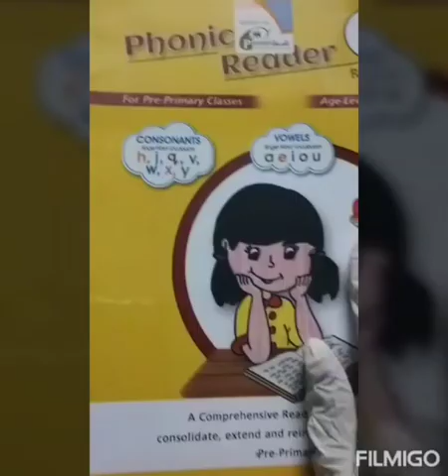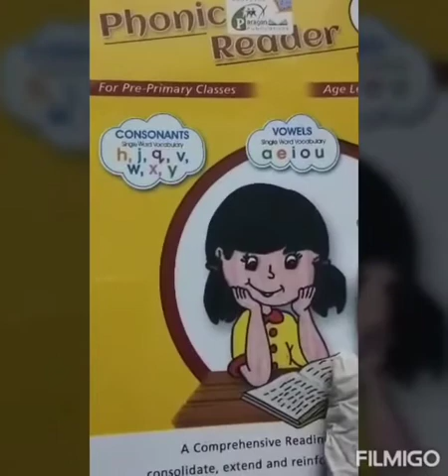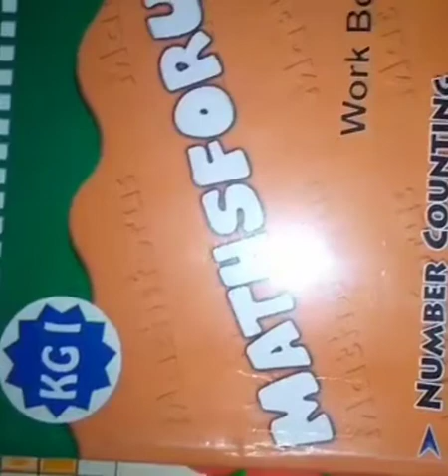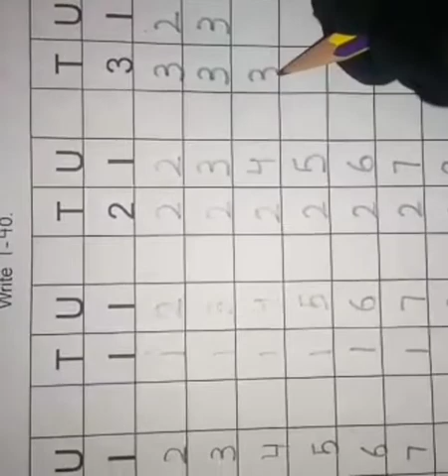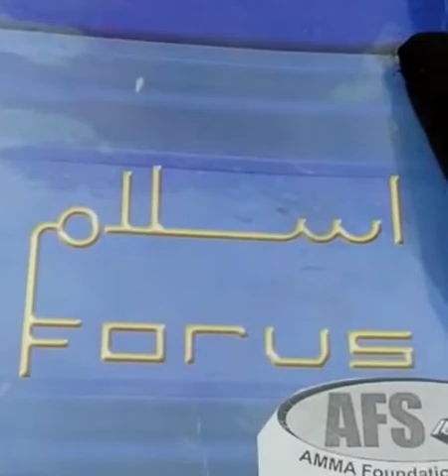Day 65_ KGI